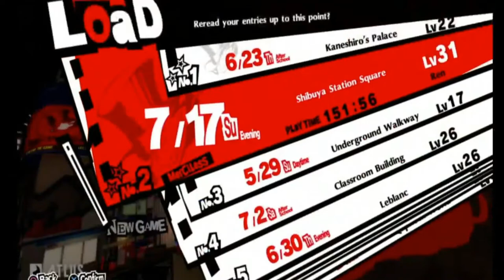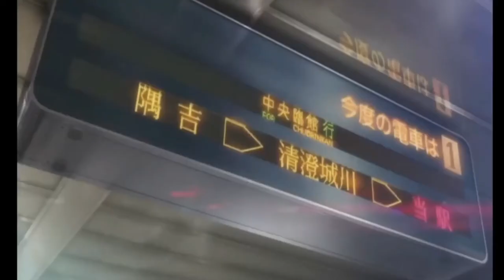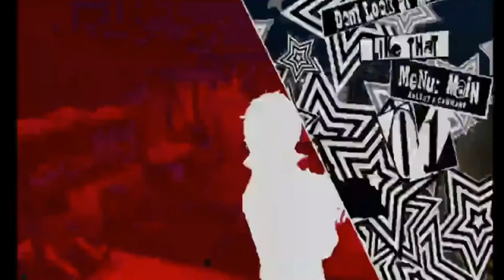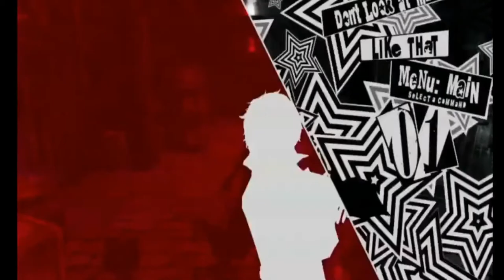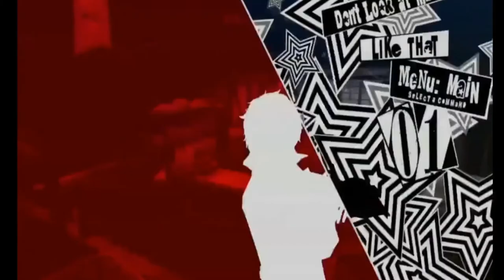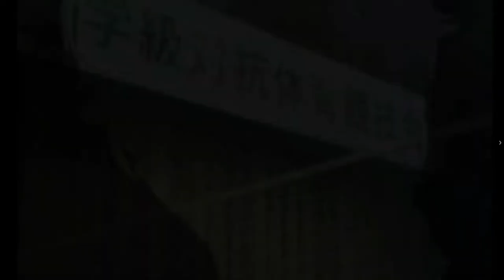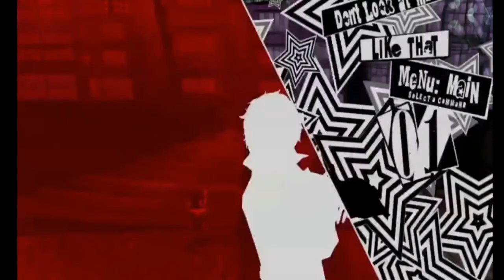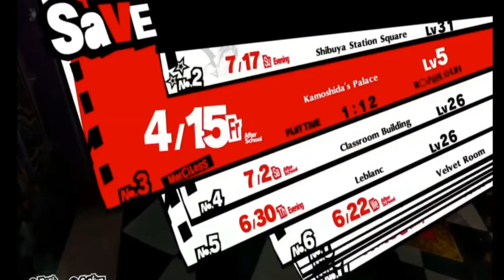Just another Anime Game video...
i should learn how to edit tbh honest